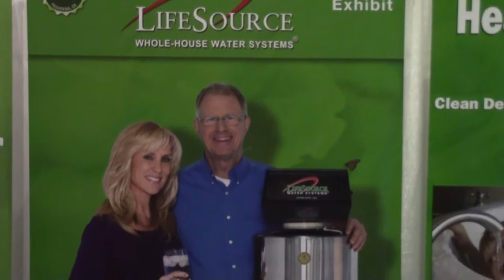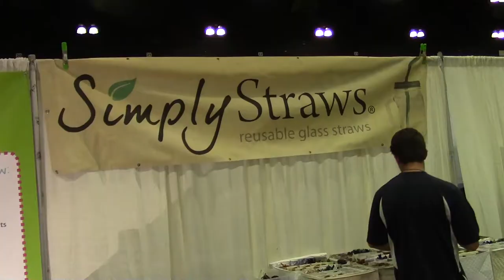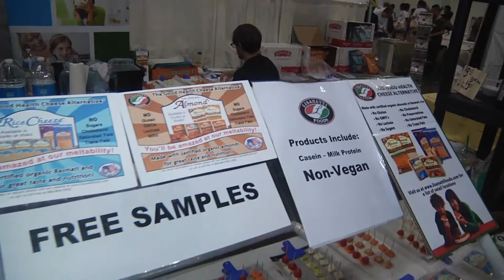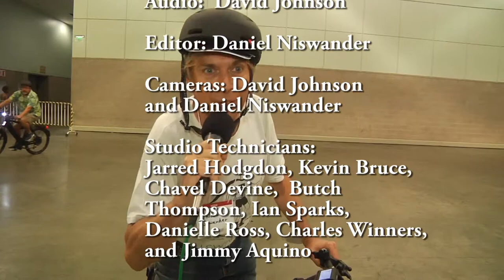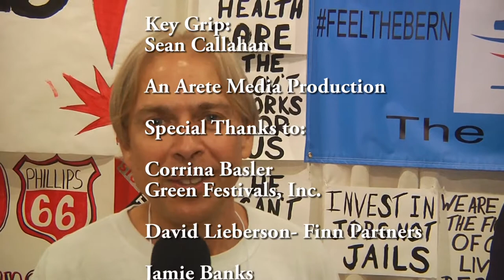The NOWMAN Show: GreenFestivalExpo -2015 Pt 2 - Andrew Keegan & more!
Host Niswander talks to actor Andrew Keegan (Full Circle Venice), film-maker Antonio Saillant (Angel Light Pictures),  Green Festivals President Corrina Basler, and blogger Amanda Awethu (Intrinsic Motivation) at the Green Festival Expo at the Los Angeles Convention Center in the fall of 2015.

Also featuring NOWMAN reporter Jamie Banks, and more!